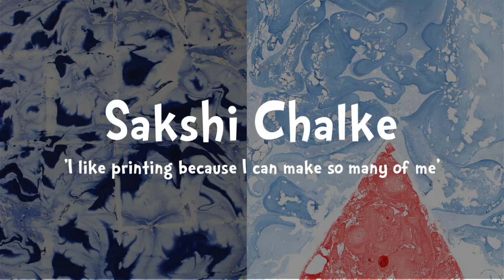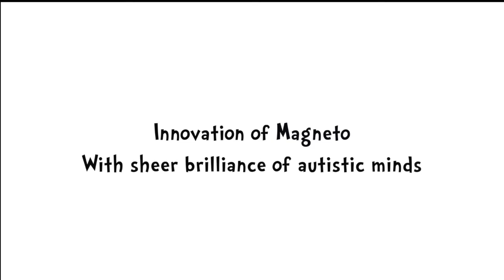Brilliance of the Autistic Minds with Innovation of MAGNETO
Power of Magneto with the Brilliance of the Autistic Mind.. come explore the beautiful world when product usability married the design.

The circle with edges.
The three halves of a whole.
Something that doesn’t quiet fit but is more than you ever thought possible!
Why fit in when you are born to stand out?

That in a nutshell is AUTISM for us.

Magneto special range designed by the young artist autism spectrum